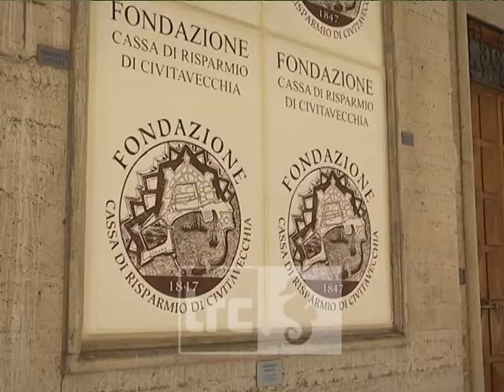Sarracco: era necessario ridurre le spese della Fondazione Cariciv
Questa sera alle 20.45 su Trc andrà in onda Sentiamo la sua, trasmissione a cura di Giampiero Romiti. Ospite di questa settimana il presidente della Fondazione Cariciv Gabriella Sarracco. Ascoltiamo un estratto.